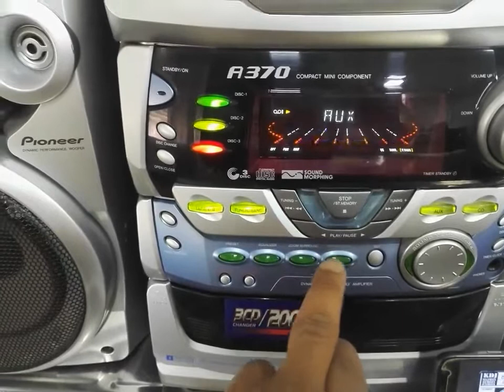PIONNER A 370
excelente minicomponente sonido HI FI